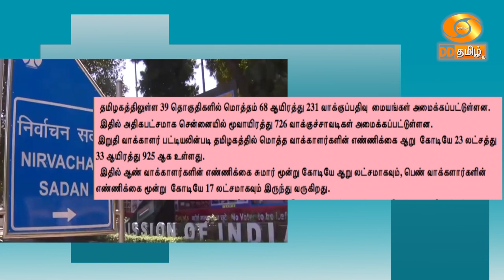வாக்குப்பதிவுக்கான ஏற்பாடுகள் தீவிரம்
தமிழகம் மற்றும் புதுச்சேரியில் நாடாளுமன்றத் தேர்தலுக்கான பிரச்சாரம் நிறைவ‍டைந்ததை தொடர்ந்து வாக்குப்பதிவுக்கான ஏற்பாடுகளை தேர்தல் ஆணையம் தொடங்கி‍ உள்ளது.